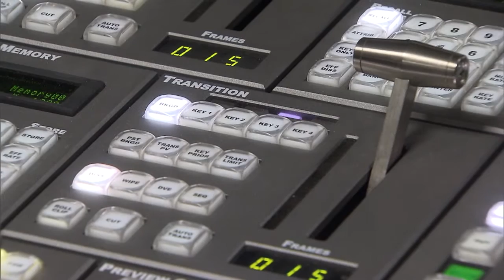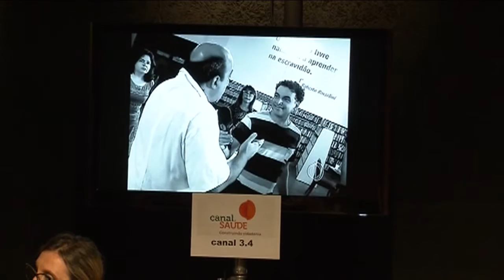Canais de televisão do Poder Executivo chegam ao sinal aberto na cidade de São Paulo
NBR NOTÍCIAS - 04.03.16: A partir desta sexta-feira (040), os canais de TV do Poder Executivo chegam ao sinal aberto na cidade de São Paulo. Canais chegam em Belo Horizonte e em Porto Alegre ainda no primeiro semestre de 2016.